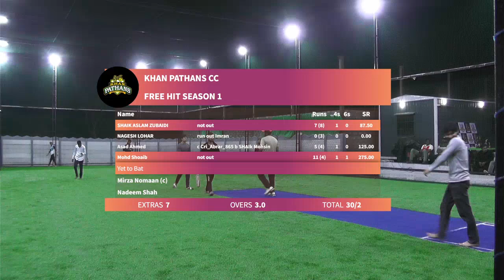FREE HIT SEASON 1 ..